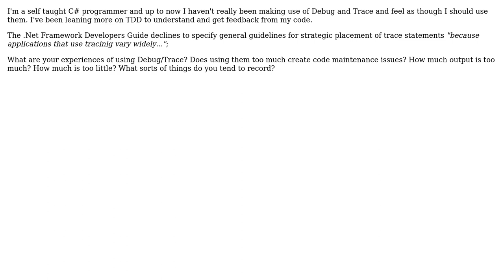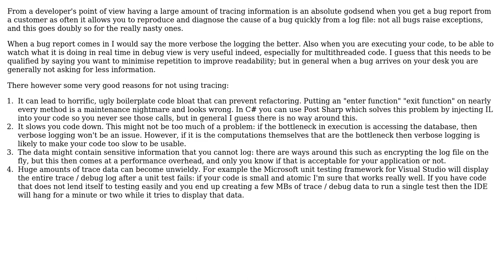Software Engineering: How Do You Effectively Use Trace And Debug?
With thanks & praise to God, and with thanks to the many people who have made this project possible! You are responsible for your own actions.